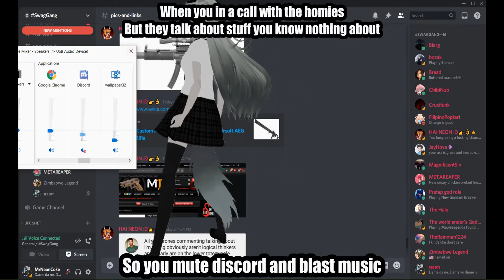Me most of the time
I'm sure other people do this lmao